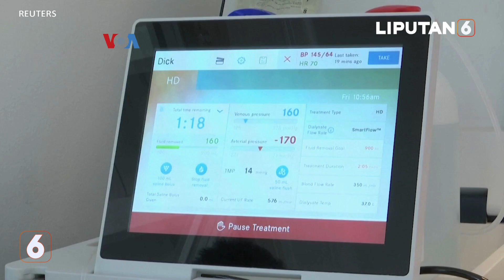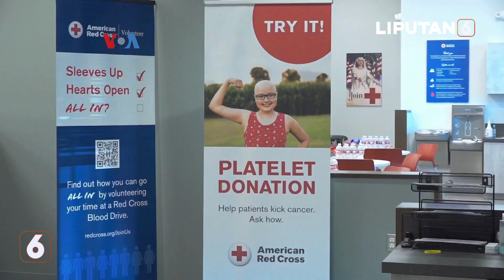Krisis Persediaan dan Donor Darah di Amerika Serikat | Liputan 6